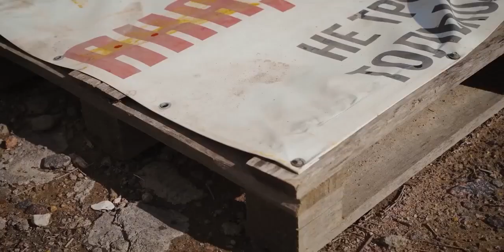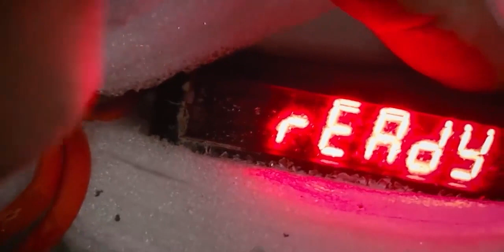Range Rover crash test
Range Rover Crash Test - We put a Range Rover to the ultimate test by crashing it into a concrete pillar at 58 km/h. The Range Rover shows its strength, but will it be enough?